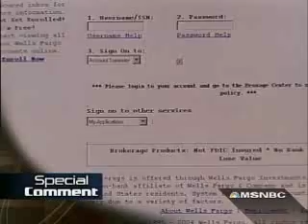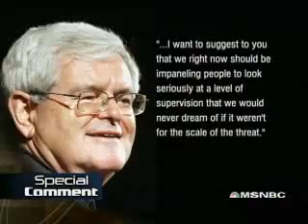November 30 2006 Free speech failed speakers and the delusion of grandeur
Regarding former Speaker of the House Newt Gingrich's comments regarding free speech protections.